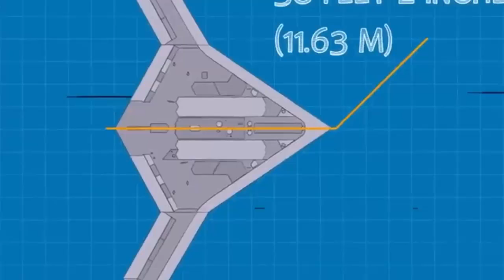China readies updated stealth Combat drone CH 7 a high level of stealth and long range capabilities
The asymmetric warfare is approaching and China is preparing. The stealth drone CH-7 has completed tests and its development should end this year. The development should be completed by the end of 2024, with tests on the prototype that will verify the exceptional performance of the aircraft and the effectiveness of the project.